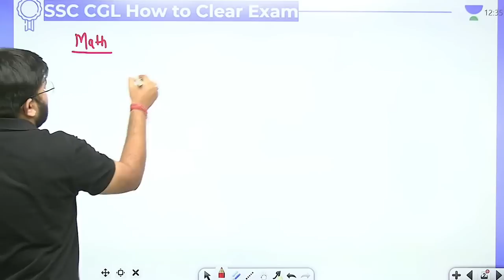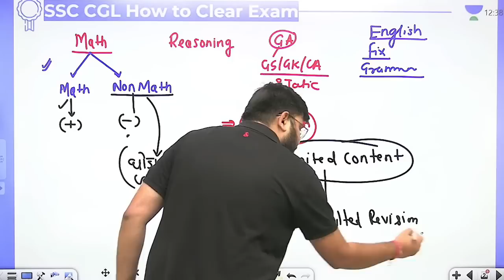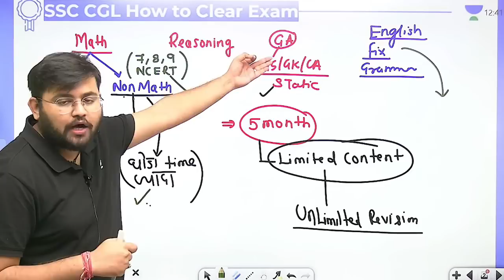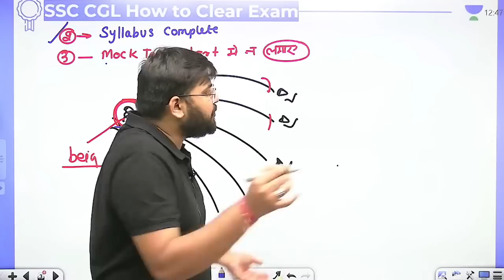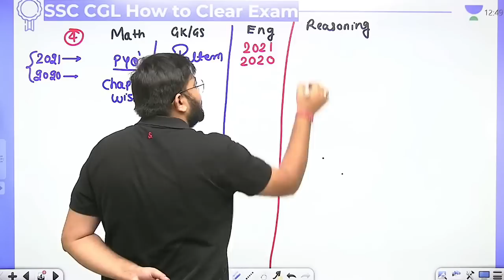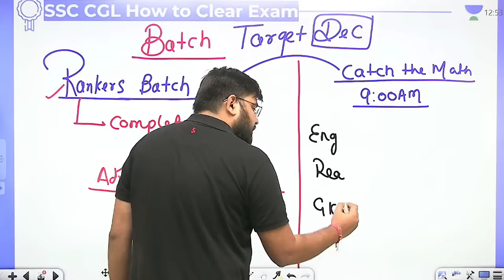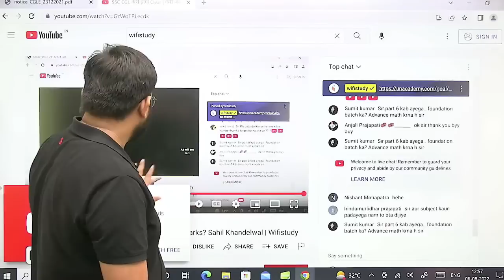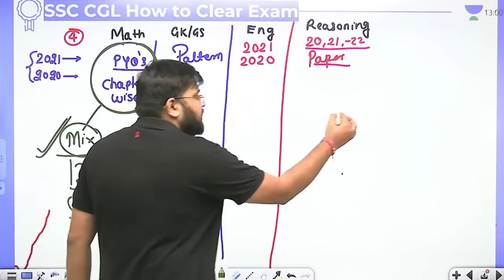How to Clear SSC CGL 2022? How to Prepare Maths for SSC CGL? Sahil Khandelwal | Wifistudy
In this Session, Sahil Khandelwal will be Discussing about How to Prepare Maths for SSC CGL?  Watch this complete video to boost your SSC CGL preparation.

➤ About the Educator:  Works at wifistudy | FACULTY OF QUANT FOR SSC/BANK/RAILWAY
Studied at govt engineering college Ajmer

You can enroll to Unacademy Subscription and get the following benefits:
1. Learn from your favourite teacher
2. Dedicated DOUBT sessions
3. One Subscription, Unlimited Access to Live Online Classes and Videos
4. Real-time interaction with best-in-class teachers
5. You can ask doubts in live online classes
6. Limited students in each Class
7. Download the videos & watch them offline
Feel free to spread the word – share the videos with your friends and classmates.